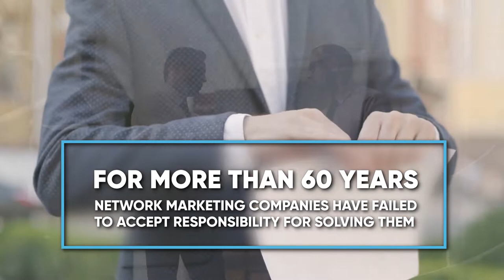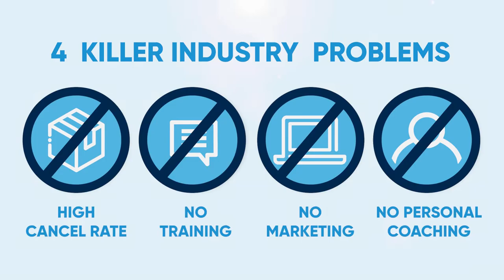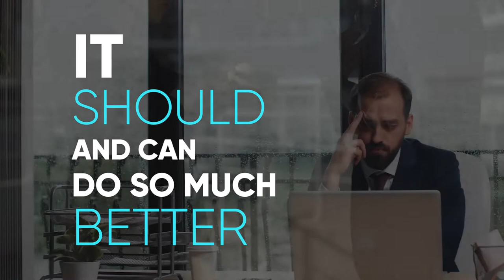Anovite Opportunity Presentation